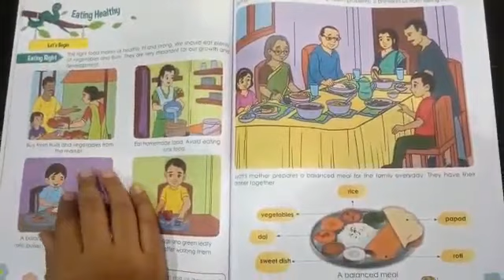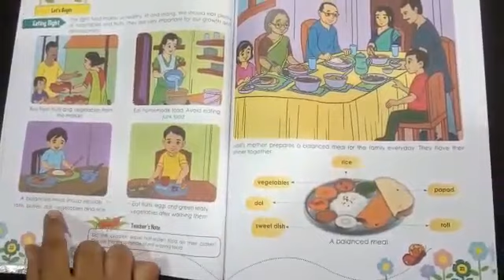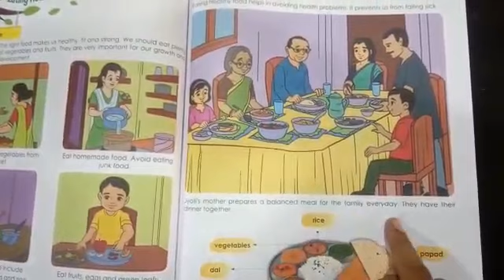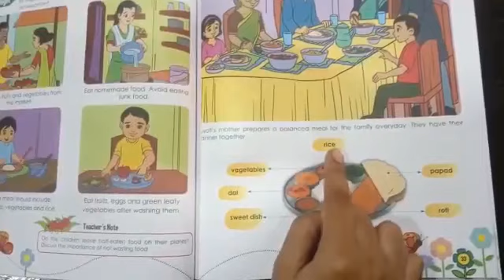Class: Jr.Kg, Subject: GK, Date: 21.07.20 eating healthy